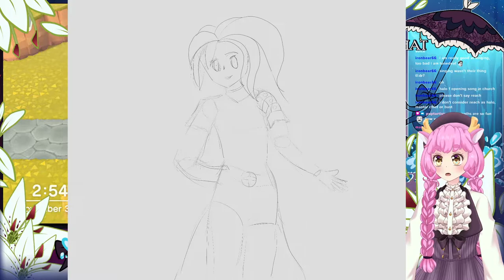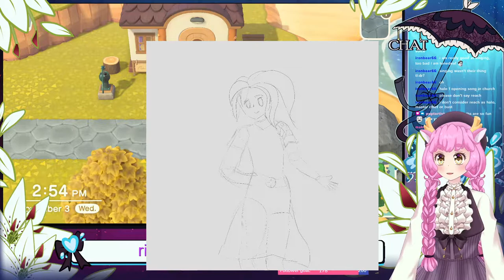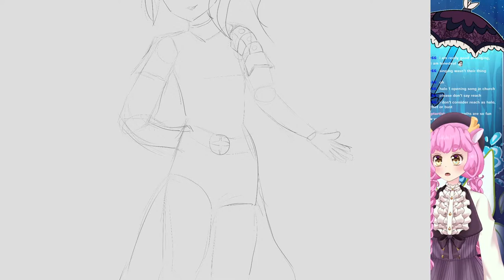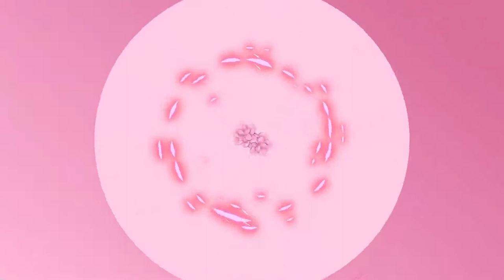Animal Crossing New Horizon Part 7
Just going thru my island life casually!
I'm Lilly Hanami, a deer Vtuber who streams on Twitch a few times a week!

Stream Date: Nov 03, 2021